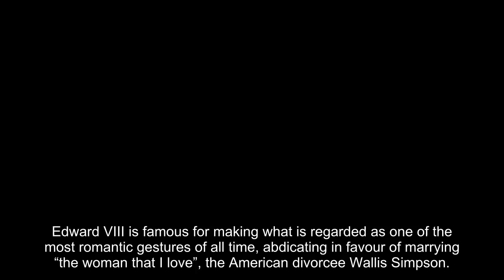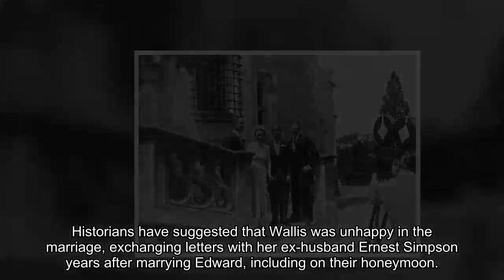Wallis and Edward's 'grim' wedding day remembered: 'She was unmoved by his love'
Edward VIII is famous for making what is regarded as one of the most romantic gestures of all time, abdicating in favour of marrying “the woman that I love”, the American divorcee Wallis Simpson.

His declaration was made official when they tied the knot on June 3, a date “insensitively” chosen according to Andrew Lownie, writing in his 2021 book Traitor King, for it was his brother King George VI’s birthday.

The Royal Family were not in attendance, with the event somewhat overshadowed by the news which had arrived days before: Wallis would not be granted the title of “Her Royal Highness” upon their marriage.

The Duke was furious, with Mr Lownie quoting a diary entry from Lady Alexandra Curzon (commonly known as Baba Metcalfe), saying: “There is bitterness there alright.”

Baba, who was married to the Duke’s best man and attended the humble wedding ceremony, sensed negativity on the wedding day too, describing how she struggled to stop herself from crying, suggesting that Wallis did not love Edward equally.

The best man — Edward Dudley Metcalfe, known as Fruity — was an officer in the Indian Army and a close friend of the Duke of Windsor. In fact, Edward once wrote to him deploring how much he was missing him, describing him as “his greatest man friend”.

Fruity was therefore made his best man and his wife Baba, a daughter of George, Lord Curzon of Kedleston, former Viceroy of India, accompanied him to the wedding.

But she did not warm to Wallis, noting that the socialite barely appeared to look as though she loved Edward.

She wrote: “If she occasionally showed a glimmer of softness, took his arm, and looked at him as though she loved him, one would warm towards her, but her attitude is so correct and hard.

“The effect is of an older woman unmoved by the infatuated love of a younger man. Let’s hope that she lets up in